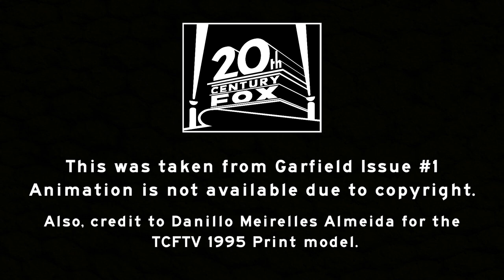20th Century Fox 2013 (With Extracted Audio Channels)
Taken from Garfield Issue #1

Reupload because of copyright.